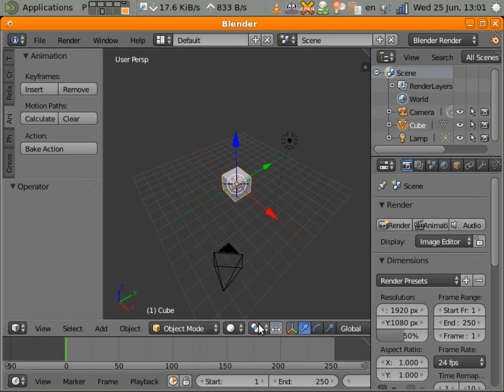Blender 2 72 Improved Tooltips Display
Short video showing the new style Blender 2.72 tooltips.  Notice that many more Icons now display any keyboard shortcuts they may have!